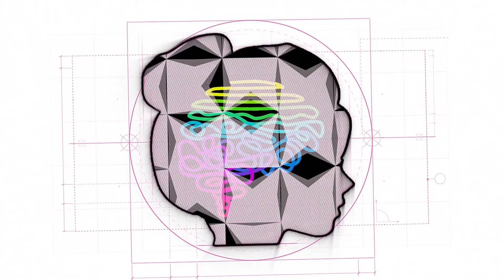Female Autistic Traits I DON'T Have | AUTISM IN GIRLS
Hey guys! My name is Olivia Hops and in this week's video I go over 10 Autistic Traits that I do NOT have.

The point of this video is to show you that all autistic people are different, and just because you don't have all of my traits doesn't mean you're NOT autistic. Of course, the flip side is true, too. Just because you have some of my traits doesn't mean you for sure are autistic either. Only a licensed professional or doctor can officially diagnose someone with ASD.

I'm also going to start coaching and online courses to take to help you live your best life while autistic! If you're interested in that, please let me know below or through email as well!

10 Autism Traits I DON'T Have---
1. I can understand sarcasm
2. I don't stim very much
3. I wasn't bullied in school
4. I don't have a monotone voice
5. I don't have a lack of imagination
6. I don't need a strict routine
7. I don't organize things repeatedly
8. I don't have bad fine motor skills
9. I'm not obsessed with numbers/math/science
10. I'm not bad at socializing

Thanks for all of your support as always! God Bless you all! 💙